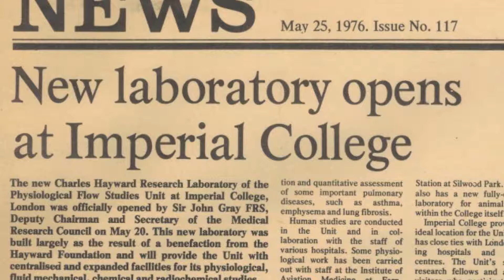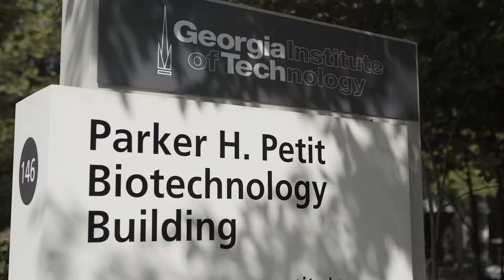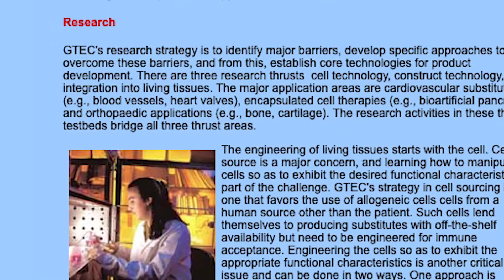Robert M. Nerem, ASME Honorary Member, 2018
Robert M. Nerem, Ph.D., is honored for the development of tissue engineering and regenerative medicine, for contributions to the understanding of the dynamics of blood flow in health and disease, and for leadership in creating opportunities for engineers to play a vital role in advancing medicine.

Dr. Nerem is institute professor emeritus in the School of Mechanical Engineering with secondary appointments in chemical and biomolecular engineering and biomedical engineering at the Georgia Institute of Technology in Atlanta.

With Georgia Tech since 1987, Dr. Nerem was the founding director of the Parker H. Petit Institute for Bioengineering and Bioscience. Throughout his career his research has focused on the cardiovascular system, with the role of physical forces in the control of vascular biology as the continuing theme. In recent years Dr. Nerem has been investigating how differences in the hemodynamic environment result in altered cellular function on different sides of an aortic valve; and researching stem cell technology, the role of the mechanical environment in the differentiation of stem cells, and cell manufacturing.

Dr. Nerem earned his bachelor’s degree in aeronautical engineering from The University of Oklahoma in Norman. He earned his master’s degree and Ph.D. in aeronautical and astronautical engineering from The Ohio State University in Columbus.

Video profile produced and written by Roger Torda and edited by Juan Yepes.